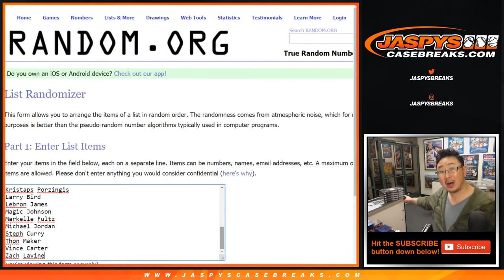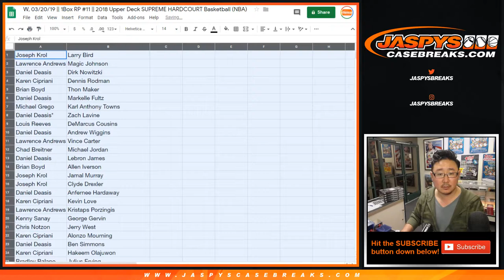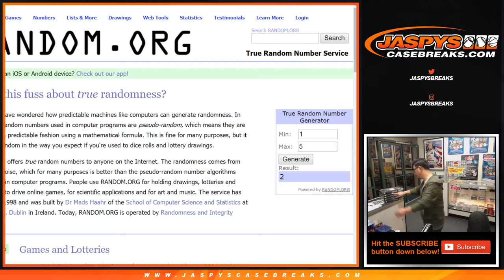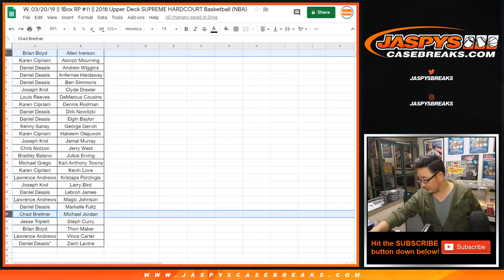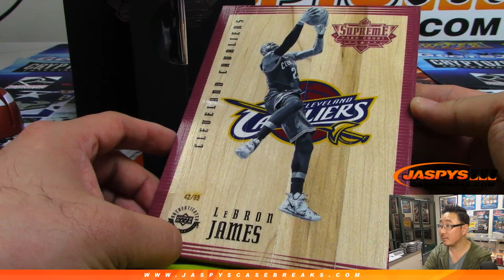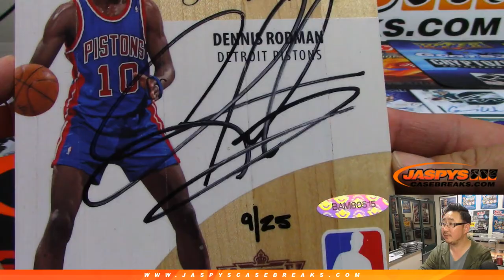W, 03/20/19 || 1Box RP #11 || 2018 Upper Deck SUPREME HARDCOURT Basketball (NBA)